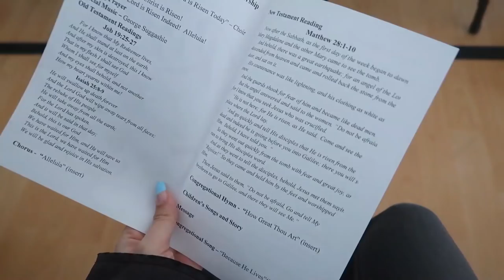easter sunday in pikangikum!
Yesterday we had Easter Sunday worship in the community we’re visiting called Pikangikum (: Just a short little vlog we put together hoping your Easter weekend has been restful and fun!

Toronto, Ontario
M2K2Y6
CANADA

ozoh - coffee date, hometown
Tell them I sent you!

▶Channel Vision:
A culture of wisdom with discipline
▶Channel Mission: